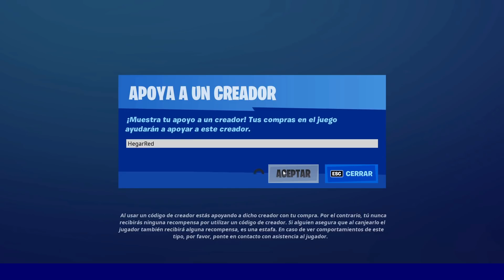Aquí no hay quien viva Fortnite 268 🐣 CALIMERO EL POLLO DE PEPE 🐔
👉🏻 Gracias por apoyarme usando el Código: HegarRed en la Tienda